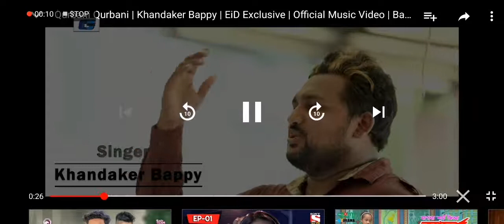New song eid mubarak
Full song